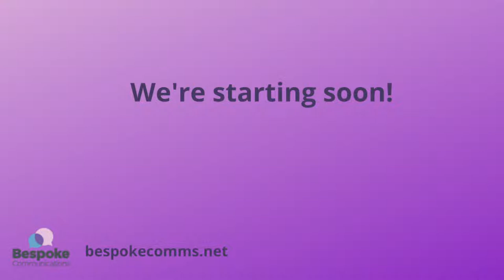Influence in the workplace – in conversation with Philip Brady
Influence in the workplace is something even the most seasoned executives and leaders need to consider all the time.  Whether you have a meeting with a challenging stakeholder, a big presentations or pitch or you’re leading a complex project, it can be hard to keep your head and stay focussed on the outcome you want to achieve.

In this month’s Speakeasy Live we’re catching up with performance coach Philip Brady to unpick the psychology of peak performance.  And we'll share some simple evidence-based techniques to help you feel in control of your next challenge.

Your event is hosted by Bespoke Communications Director, Camilla Long

Philip Brady is an accomplished performance coach with a mission is 'to be a companion on the journey to your potential'.  Philip has worked with countless individuals to achieve just this across Europe, the Middle East and Africa, with performance programmes and one2one coaching. He is an accredited coach, qualified personal trainer and has a BSc in Finance and Venture Management.